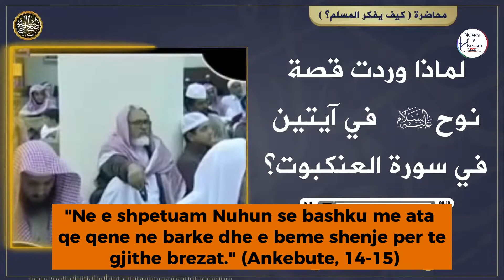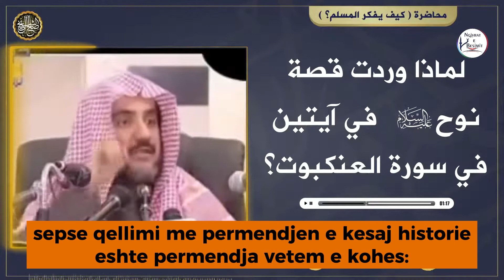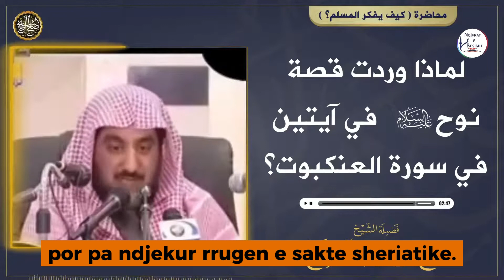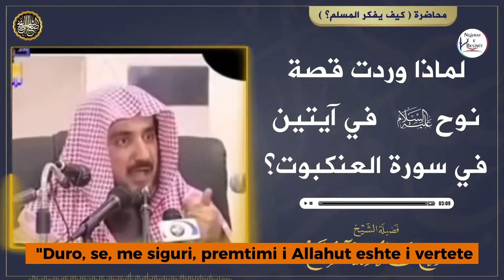Fitnia e Kohës - Shejh Salih Al Esh-Shejh